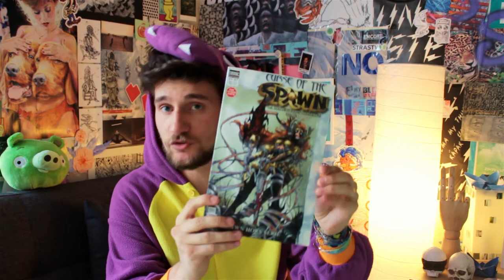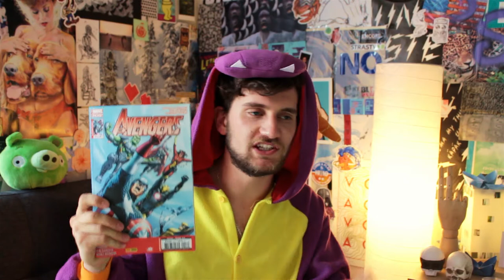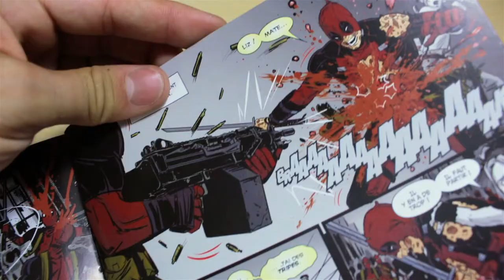Pourquoi être fan de comics ? - Blabla #3